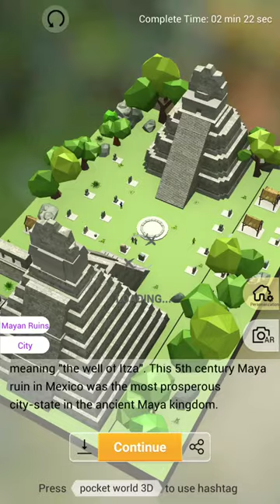Pocket World 3D - Chiapas - Chichen Itza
No-nonsense, straightforward, best path walkthrough of Journey 2: Chiapas - Model: Chichen Itza